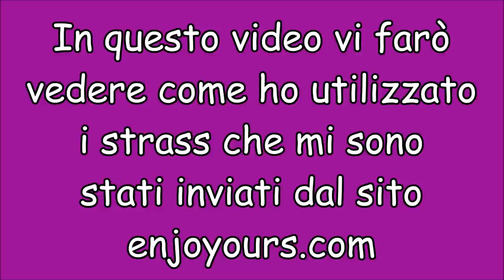Diamond Nail Art